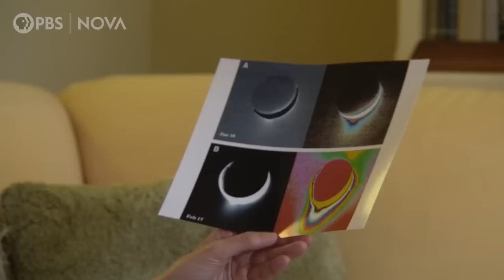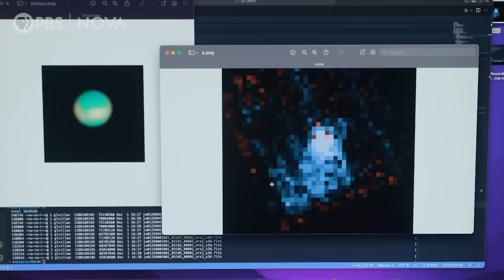JWST Searches for Life in Our Solar System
Can NASA’s most powerful telescope detect key ingredients for life as we know it?

There are three places in our solar system, beyond Earth, that are good candidates to look for life: Europa, one of Jupiter’s moons, Enceladus, and Titan, two of Saturn’s moons.

This excerpt from a NOVA documentary is made possible by viewers like you.